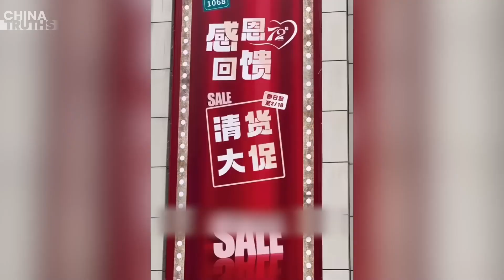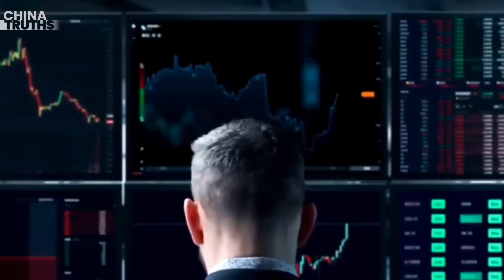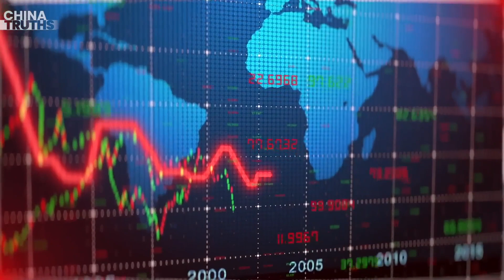Kemerosotan Ekonomi: Department Store Bersejarah Shanghai Berusia 72 Tahun Mengumumkan Penutupan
Pada tanggal 5 Februari, department store yang telah lama berdiri, yang didirikan pada tahun 1952, mengumumkan penutupannya, memicu kekhawatiran tentang kemerosotan ekonomi di Shanghai, kota ekonomi terbesar di daratan China.

Pengumuman tersebut menyatakan bahwa dari tanggal sekarang hingga 18 Februari 2024, acara promosi syukur berskala besar akan diadakan, dengan toko resmi tutup setelah jam kerja pada tanggal 18 dan berhenti beroperasi mulai tanggal 19 dan seterusnya, untuk memulai pembongkaran dan rekonstruksi bangunan.

Jika masih ada poin yang tersisa di kartu VIP konsumen, mereka disarankan untuk menebus dan menggunakannya di toko sebelum penutupan.

Warganet menyesali penutupan tersebut dengan mengutip penurunan toko-toko besar lainnya.